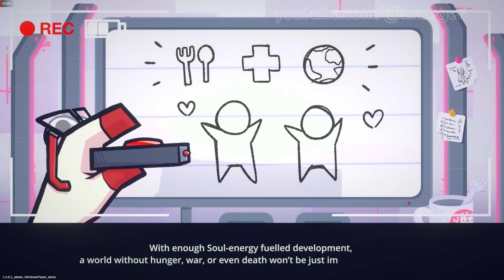The Land Beneath Us Part 1 Gameplay PC Steam